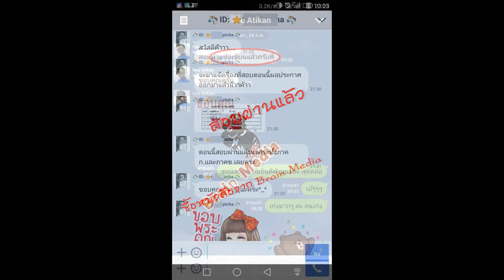Loadแนวข้อสอบ ก.พ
รายละเอียดดังนี้
1. ข้อสอบเก่า กพ 2553 (จากสนามสอบจริง) new
2. ข้อสอบเก่า กพ 2554  (จากสนามสอบจริง) new
สอบไม่ผ่านสักที ต้องอ่านนี่ .ให้สอบผ่านรอบเดียว
3. อนุกรม(เจาะลึก) ที่ กพ. เคยใช้ออก (เนื้อหา+วิธีคิด+แนวข้อสอบ)
4. แนวข้อความรู้ความสามารถทั่วไปสูตรคำนวณคณิตต่างๆ 36 ข้อ
5. แนวข้อสอบความสามารถเชิงคณิตศาสตร์ ชุดที่ 1 จำนวน106ข้อ
6. แนวข้อสอบวัดความคิดรวบยอด 20 ข้อ
7. แนวข้อสอบการคิดวิเคราะห์ด้านเหตุผล  อุปมาอุปไมย ชุดที่ 1 จำนวน 41 ข้อ
8. แนวข้อสอบภาษาไทย(สรุปเหตุผลเชิงตรรกะ)
9. แนวข้อสอบความสามารถทางด้านภาษา ชุดที่ 1จำนวน64ข้อ
10. แนวข้อสอบความสามารถเกี่ยวกับคำศัพท์และกลุ่มคำ 170 ข้อ
11. แนวข้อสอบความสามารถด้านความมีเหตุผล 70 ข้อ
12. แนวข้อสอบ การเรียงข้อความ 48 ข้อ
13. ภาษาอังกฤษENGLISH-พิชิตทุกสนามสอบ
14. แนวข้อสอบภาษาอังกฤษ ชุดที่ 1 จำนวน 100 ข้อฺBM
15. ข้อสอบความรู้ความสามารถทั่วไป  ภาค ก new

16. สรุป+แนวข้อสอบ ประชาคมอาเซียน ชุด A จำนวน 27 ข้อ